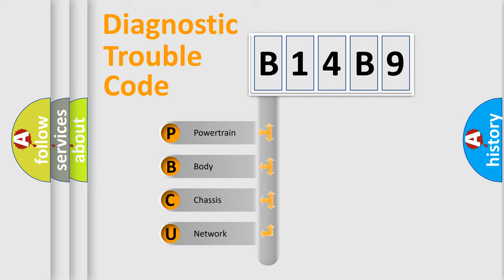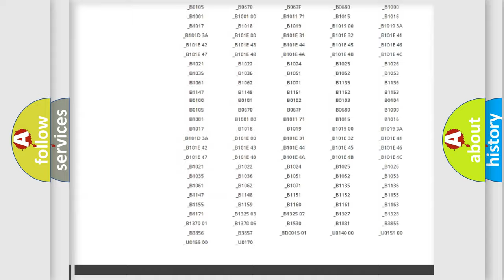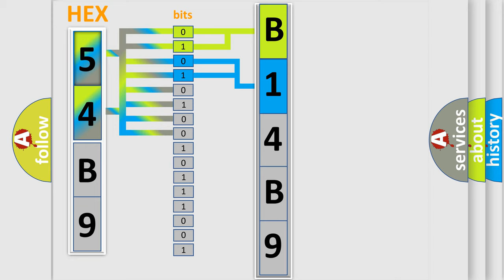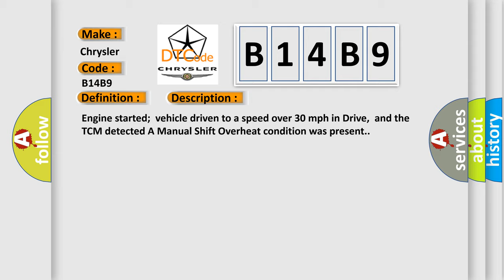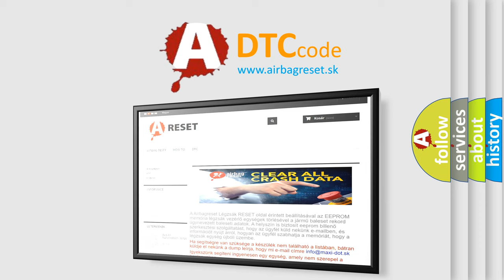DTC Chrysler B14B9 Short Explanation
Contents:
0:21 Basic DTC analysis according to OBD2 protocol standard.
1:48 Insight into programming
2:58 A diagnostically understandable description of the Diagnostic Trouble Code
3:05 Basic error definition

Make:
Chrysler
Code:
B14B9
Definition:
A or T Calculated Oil Temperature In Use Malfunction
Description:
Engine started;vehicle driven to a speed over 30 mph in Drive,and the TCM detected A Manual Shift Overheat condition was present.
Cause:
TFT Sensor signal circuit is openTFT Sensor ground circuit is openTFT Sensor signal circuit is shorted to groundTFT Sensor signal circuit is shorted to VREF (5v)TFT Sensor signal not correct for the ATF fluid temperatureSpeed Sensor signal circuit is open or shorted to groundSpeed Sensor signal circuit is shorted to system powerTCM oil temperature Sensor high or low circuit has failed